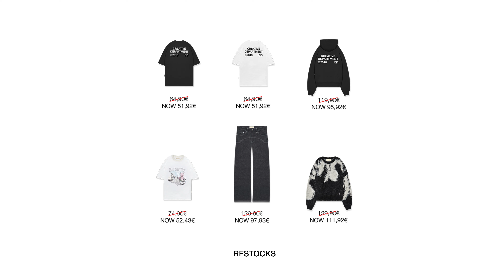BLACK DAYS - UP TO 70% OFF - FREE SOCKS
0:00 INTRO
1:47 NEW ARRIVALS
4:28 RESTOCKS
6:35 SALE PIECES
7:17 KNITS
7:53 CREATIVE DEPT
8:51 FLEECES
9:37 SALE INFOS
11:30 PRICING